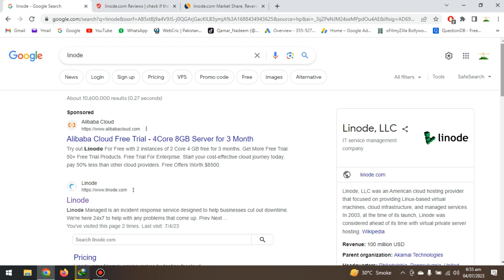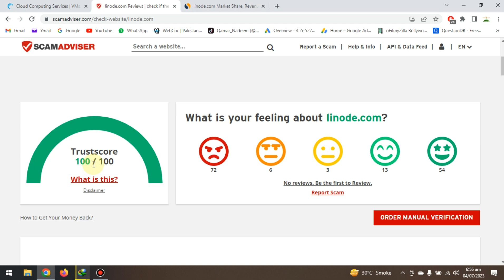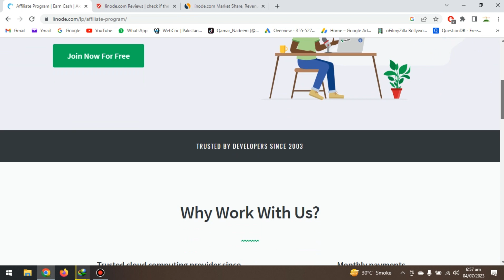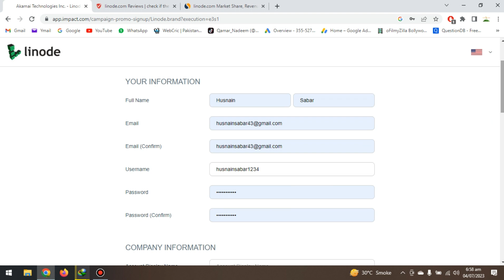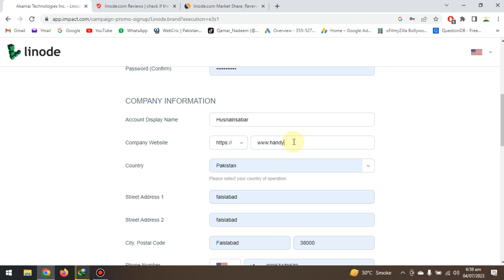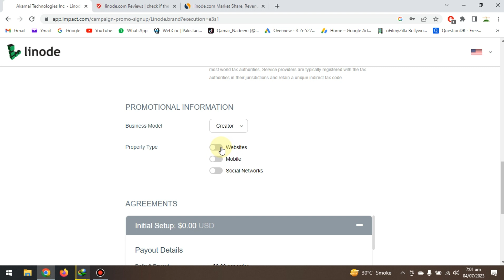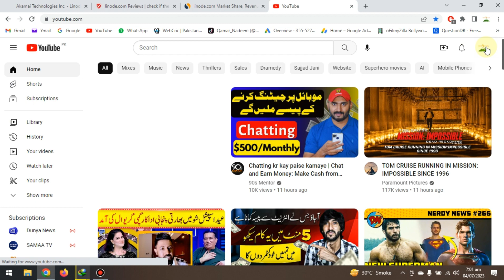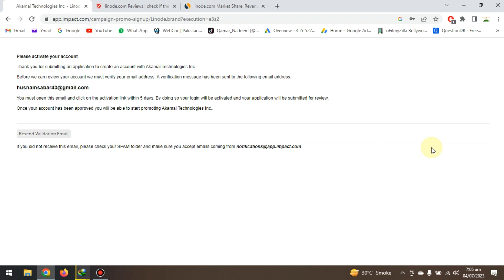Make Friend and Earn Money Per Friend 10$ | Earn Money Online From Home | Linode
In this video, I'll show you how to make friends and earn money at the same time. With this amazing opportunity, you can make $10 for every friend you bring in. It's an incredible way to earn money online and make new connections along the way. Whether you're looking for a side hustle or a full-time income, this method has the potential to help you achieve your financial goals. Join me as I explain the simple steps to get started and start making money today. Don't miss out on this exciting chance to earn money and expand your social network.